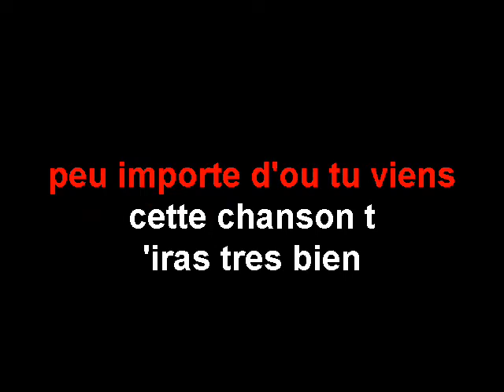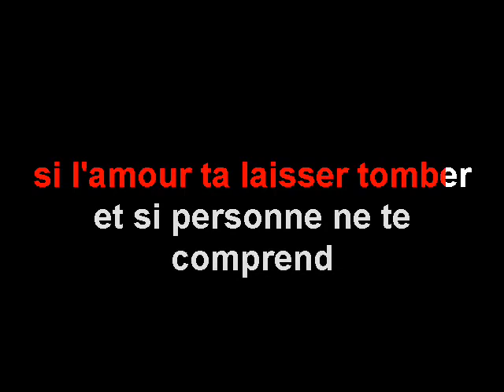JE SUIS TON AMIE KARAOKE (GUYLAINE TANGUAY)